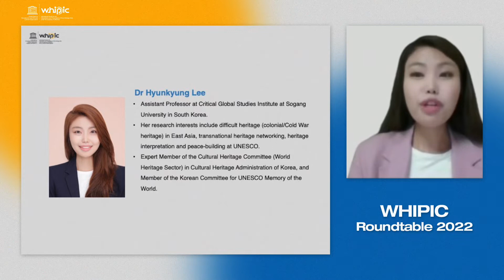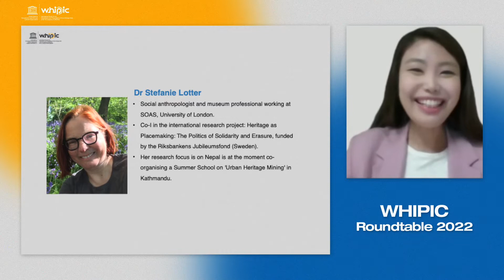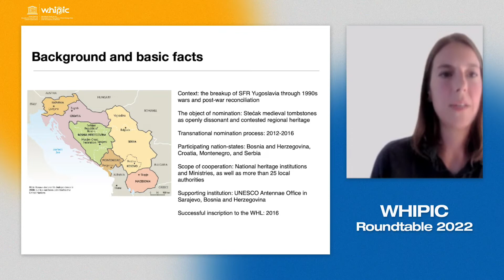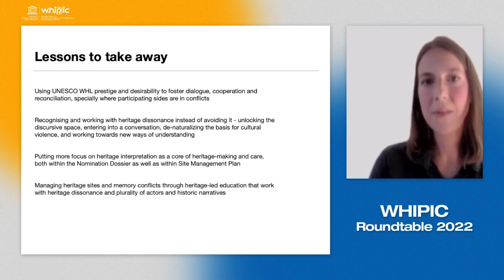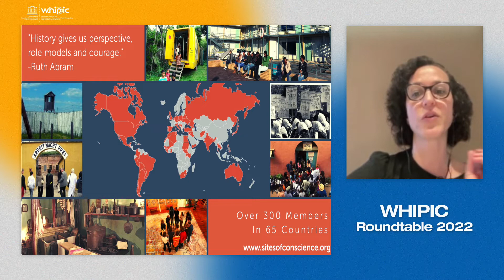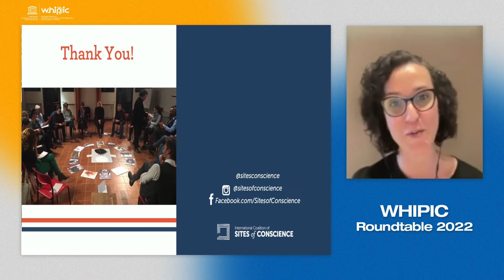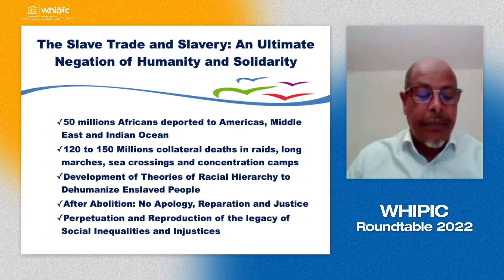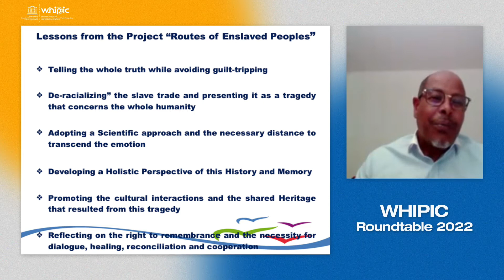[WHIPIC Roundtable 2022] Solidarity in Heritage Interpretation and Presentation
WHIPIC Roundtable 2022: 'Solidarity in Heritage Interpretation and Presentation: sharing experience, spreading lessons'

WHIPIC Roundtable 2022 was held online on 31 August 2022, from 20:00-21:30 (KST) and was open to all interested in heritage interpretation and presentation.

This roundtable offers a precious opportunity to share experiences and spread lessons in heritage interpretation and presentation. By focusing on the cases of the sites and museums associated with different voices and narratives, WHIPIC aims to emphasise the importance of solidarity of concerned stakeholders in heritage interpretation and presentation.

* If you have any questions about the lecture, please leave comments on our YouTube Channel.